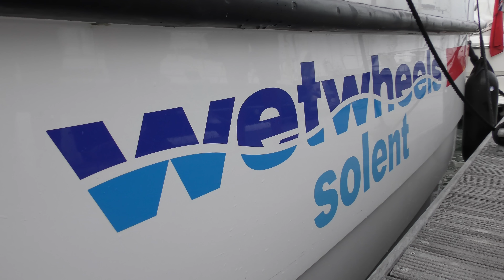Wetwheels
This incredible boat has been specially built for people with disabilities to drive the boat